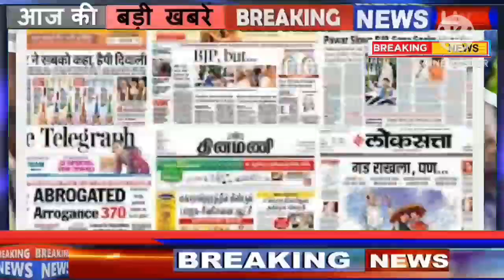Jammu Kashmir assembly election 2023 Opinion poll || Exit Poll BJP|congress,PDP,DAP| jammu elections